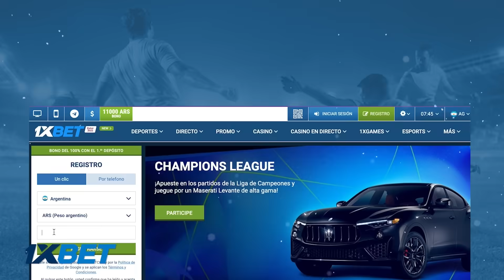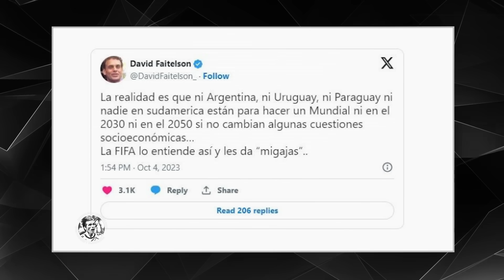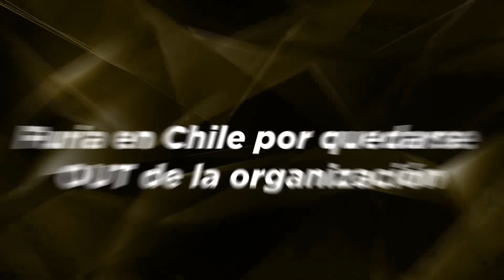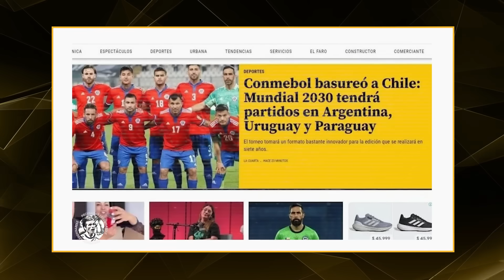Mexicanos estallaron contra Argentina por el Mundial 2030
Nuestras redes